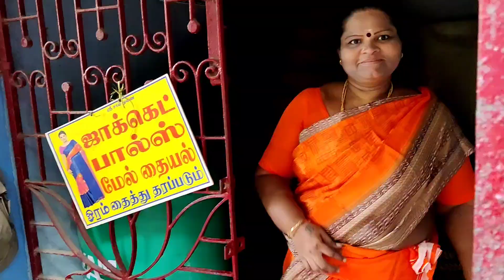குலதெய்வம் வழிபாடு|Family Trip|Blissful